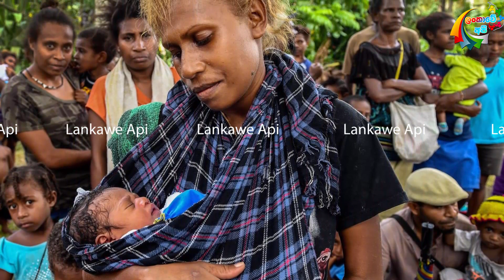ලොව කාන්තා හිංසනය වැඩිම රට 10 THINGS YOU MIGHT NOT KNOW ABOUT PAPUA NEW GUINEA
පැපුවා නිවුගිනියාව ගැන ඔයාලා දන්නවද.